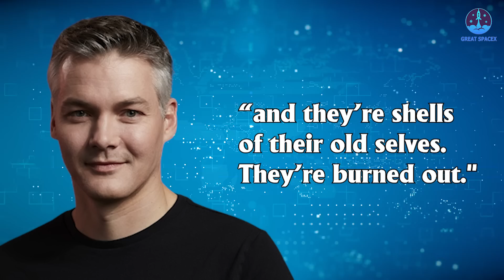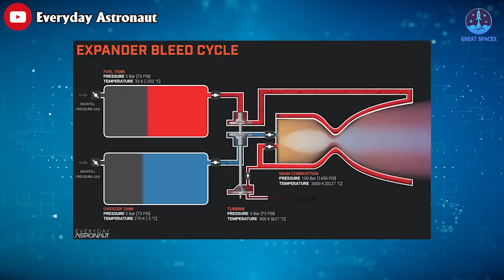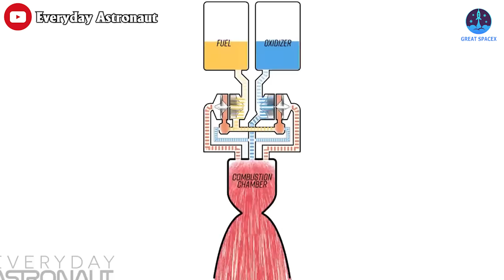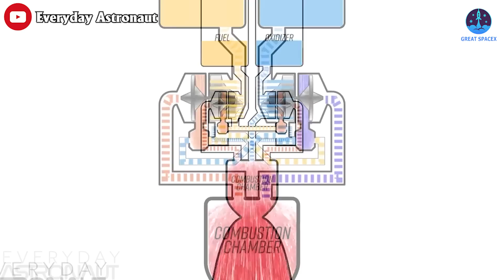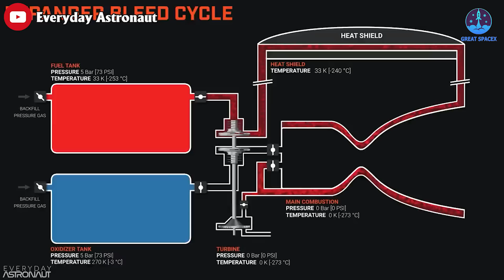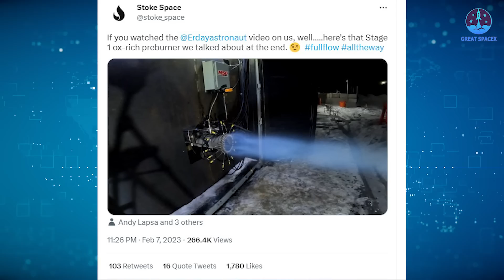Humiliated! Blue Origin's Ex-employee build a new rocket engine better than BE-4. Stoke space!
91)HUGE THANKS TO:
2) 🎵 ABOUT ALL TRACK IN MY VIDEO 🎵

3) SOURCES OF THUMBNAIL

4) SOURCES OF IMAGES AND VIDEOS
STOKE COMPANY
Riding the healthy “new space” wave, there are quite a few start-ups trying to get a portion of the space launch market. When such a company claims to be developing novel tech, something ground-breaking, hardware that will be fully reusable and game-changing, well, it is reasonable to err on the side of caution and remain skeptical.
Stoke Space, however, is not only claiming this, but actually building and testing hardware accordingly to its claim, and at an amazing pace.
They even just revealed plans to build an efficient rocket engine similar to the Raptors that power SpaceX’s Starship.
How did they start?
How are they building their rockets?
Any chance for them to beat Elon Musk’s SpaceX?

Stoke Space was founded by Andy Lapsa.
Actually, the company benefited from gathering people both from Jeff Bezos’ space venture as well as from SpaceX.
Lapsa worked for Bezos to develop the powerful BE-4 engine and then as director of Blue Origin's BE-3 program.
“I love Jeff’s vision for space," Lapsa said in an interview. "I worked closely with him for a while on different projects, and I’m basically 100 percent on board with the vision. Beyond that, I think I would just say that I will let their history of execution speak for itself, and I thought we could move faster.”
This is a polite way of saying that more than two decades after Bezos founded Blue Origin, the company has yet to reach orbit. So, four years ago, Lapsa, who is in his late 30s, and Tom Feldman, another rocket scientist there who had just turned 30, began to look around for a place to make a difference faster. They were animated not so much by a midlife crisis but by a desire to bring forward the era of low-cost, regular access to space and the future that might unlock for humanity.